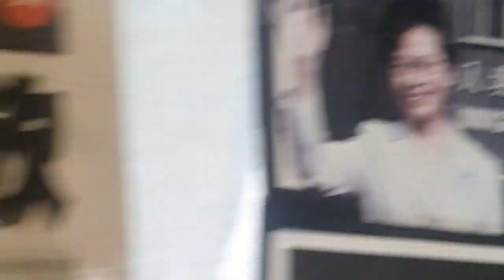Hong Kong Vacation Day at Madame Tussauds Hong Kong 09072019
Visited Madame Tussauds exhibit and many more...